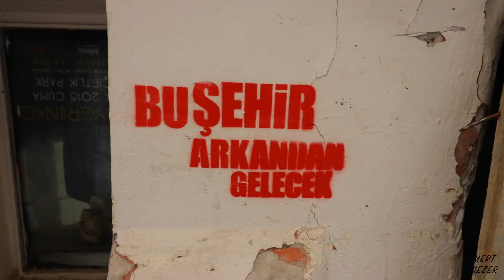Maceraya atılmaktan korkma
Maceraya atılmaktan korkuyorsan rutini dene. "Ölümcüldür" P.Coelho